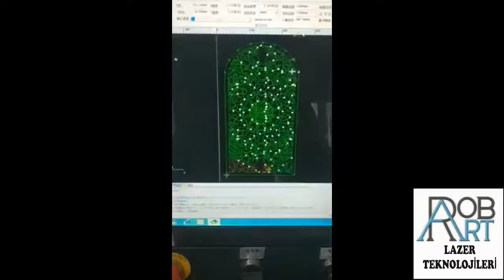2 kw fiber lazer kesim fiyatları 0532 3612620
Robart Lazer Türkiye ile fiber lazer parça ve lazer rezanetörleri satış ve satış sonrası servis, eğitim, montaj ve yedek parça desteği vermekteyiz. Artık metal lazer makinelerine yüksek bedeller ödemenize gerek yok. Robart fiber lazer  marka olarak ürettiğimiz FC modelleri tek tabla açık sistem 1 kw ile 2 kw arasında seçenekler ile üretim yapmaktayız. Pro modelleri ile çift tabla ve kapalı sistem 2 kw ile 4 kw 6 kw, 10 kw ve üzeri modelleri üretmekteyiz. Kısa üretim temrinleri ile sizlere en iyi seçenekler sunmaya çalışıyoruz. Robart fiber metal lazer kesim makinası fiyatları için lütfen arayınız. Sahibinde 2. el metal lazer kesim makinesi alacağız fiyata yeni model 24 ay garantili makineye sahip olabilirsiniz. Fiber metal kesim makinesi ile paslanmaz lazer kesim, aluminyum lazer kesim, siyah saç (karbon çelik), DKP saç, bakır, priç gibi malzemelerde kesebilirsiniz. Tabiki en kaliteli parçalar ile üretim yapmaktayız. Kontroller olarak weihong ve mpower markaları, metal lazer kesim kafası olarak raytools ve weihong oto fokus (auto focus) markaları, ray sistemlerinde japon thk, servo motor olarak omron yada delta markalarını, pünomatik olarak japon smc markasını kullanmaktayız. lazer kesim makinası yapımı için kullanılan diğer malzemelerde kendi dalında en üst seviyedeki mekanik japon ve alman parçalar kullanmaktayız.